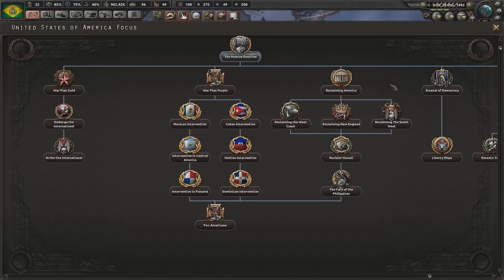Fighting The Internationale [Hoi4: Kaiserreich 0.7: El Condor Pasa: Brazil] Ep. 17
It's Coming Home Boys

Kaiserreich mod Alpha 0.7 El Condor Pasa:
Kaisereich is a mod that asks the question, what if Germany won WWI. In El Condor Pasa, South America is re-imagined with the syndicalists of patagonia and chile facing off against the power of central South America of Peru and Bolivia, and the powers of Northern South America like Venezuela and Colombia.
I will be playing Brazil, a nation still deeply divided by the recent memory of the Civil War, we will go National Populist and with the help of the Afro-Brazilian population bring racial equality to South America.